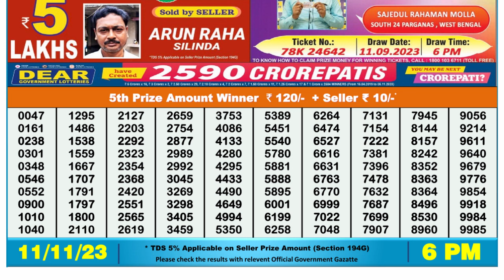Nagaland Lottery Sambad Live 6pm 11.11.23